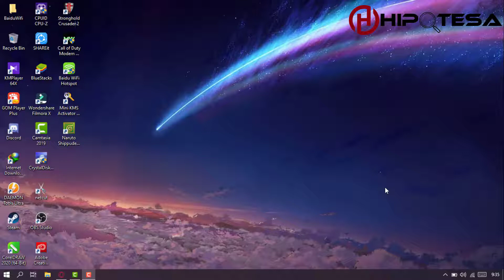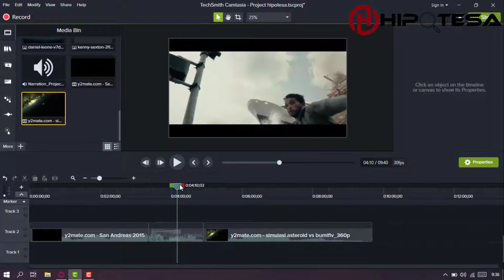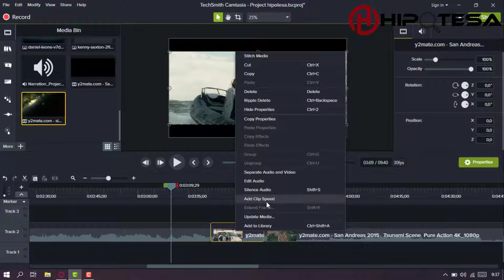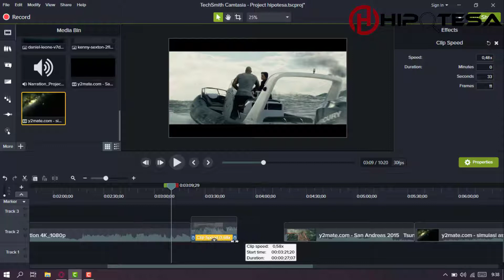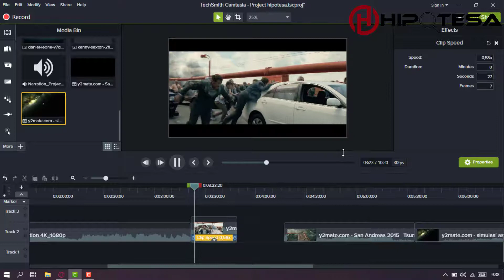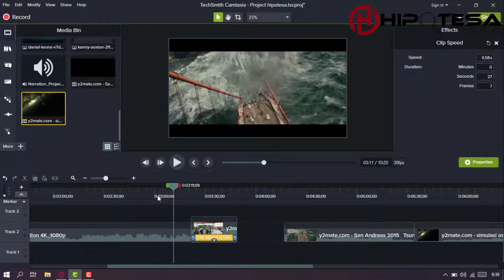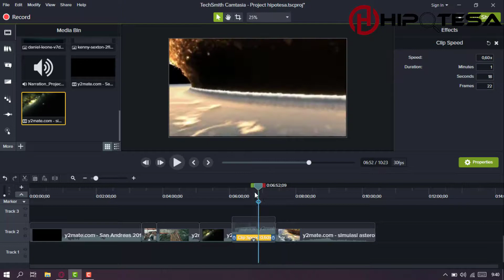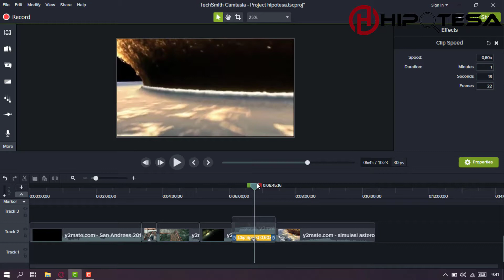Cara memberi efek slow motion pada app camtasia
♥【 TERIMA KASIH 】♥